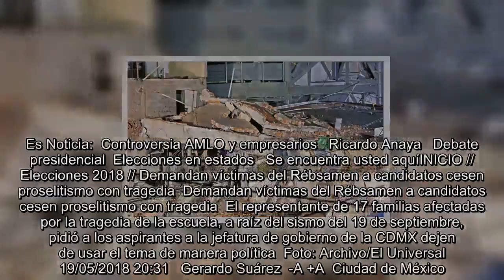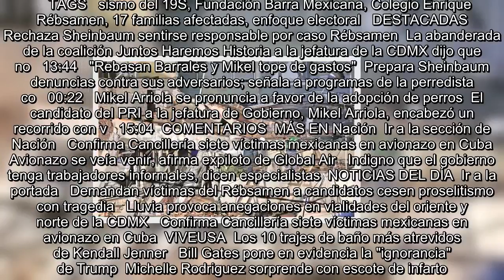Demandan víctimas del Rébsamen a candidatos cesen proselitismo con tragedia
Es Noticia:  Controversia AMLO y empresarios   Ricardo Anaya   Debate presidencial  Elecciones en estados   Se encuentra usted aquíINICIO // Elecciones 2018 // Demandan víctimas del Rébsamen a candidatos cesen proselitismo con tragedia  Demandan víctimas del Rébsamen a candidatos cesen proselitismo con tragedia  El representante de 17 familias afectadas por la tragedia de la escuela, a raíz del sismo del 19 de septiembre, pidió a los aspirantes a la jefatura de gobierno de la CDMX dejen de usar el tema de manera política  Foto: Archivo/El Universal   19/05/2018 20:31   Gerardo Suárez  -A +A